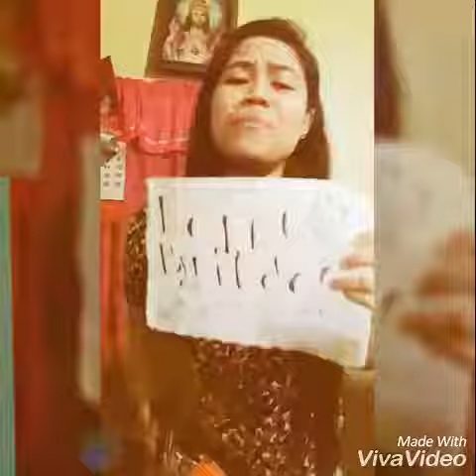Happy Birthday to you babe my Family greetings . .